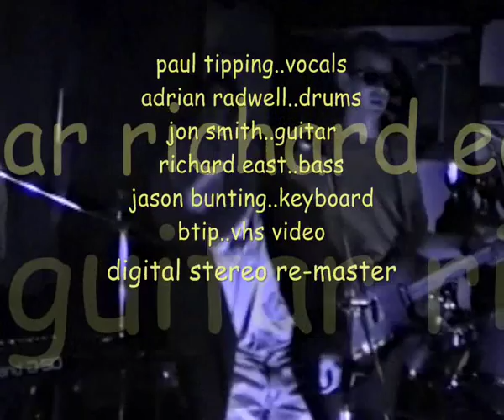alice bare......"louisiana red".... hunters fen